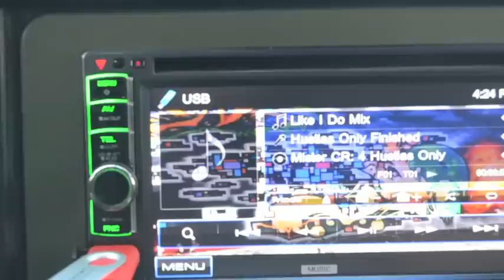Mister CR "Like I Do" featuring Yum Yum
A first for Mister CR ..writing his first ghetto LOVE STORY! something to bump with your lady to get her in the mood, From the CD 4 HU$TLAS ONLY!!!
PRODUCED BY THE DAZZ